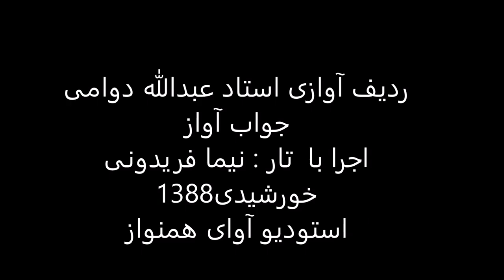ردیف آوازی استاد عبدالله دوامی اجرا با تار نیما فریدونی سال1388 نوا رهاب